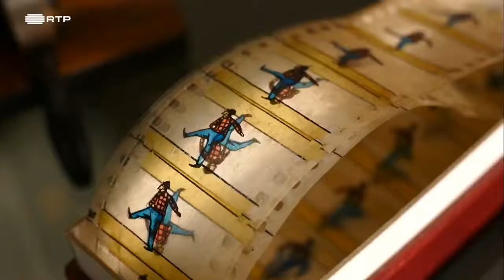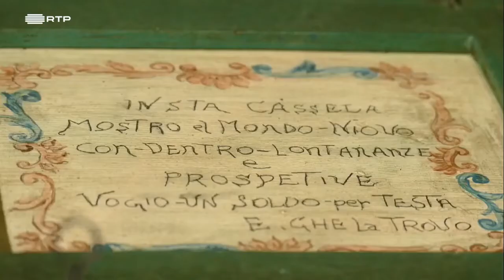Já conhece o Museu de Cinema de Melgaço - Jean Loup Passek? 🎦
Aqui encontrará o espólio colecionado ao longo da vida pelo francês Jean Loup Passek e doado ao nosso município, como diversos cartazes, fotografias, máquinas e outros objetos relacionados com a história do cinema.

Hoje, DiaMundialdoCinema, as entradas são gratuitas!

👀 Veja o vídeo e fique a conhecer melhor este Museu, situado em plena zona histórica da vila.